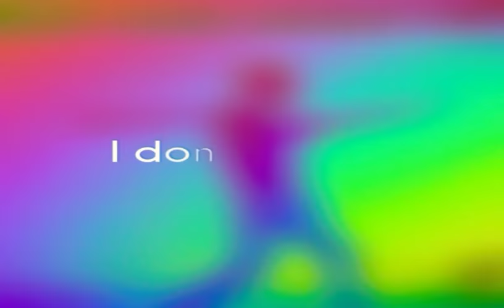Matoma_Enrique_Iglesias_–_I_Don_t_Dance_(Without_You) |Dance cover act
I don't dance without you titled dance cover act is here my friends.
This song is originally titled as
Matoma___Enrique_Iglesias_–_I_Don_t_Dance_(Without_You)_[feat._Konshens]_[Official which has been presented over here as a dance cover act.
So enjoy watching this dance cover act.